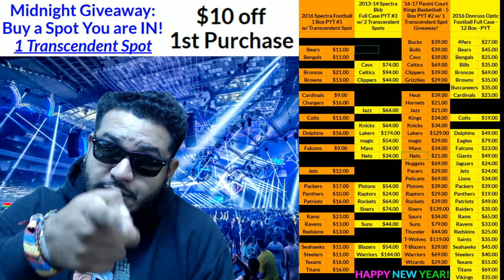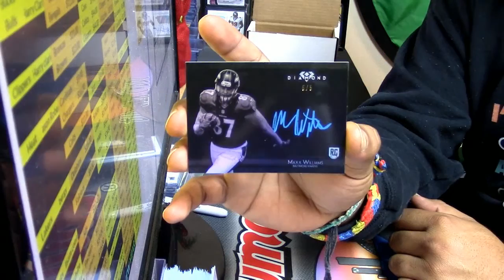01 01 17 2015 diamond fb personal box